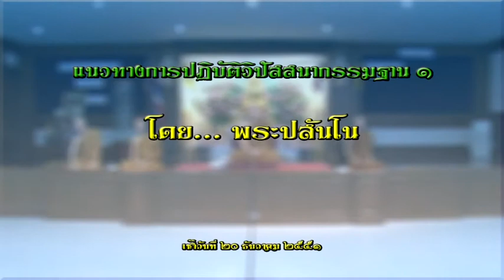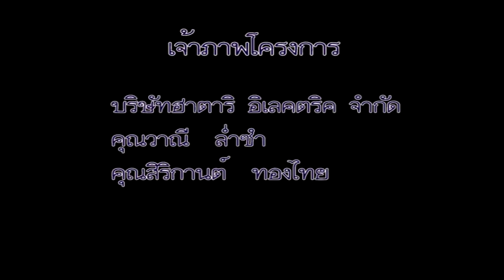พระปสันโน ภิกขุ "แนวทางการปฏิบัติวิปัสสนาฯ 1" (20/12/2551)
โครงการ วิปัสสนากรรมฐาน พระวัดป่า
โดย...พระปสันโน ภิกขุ (วัดป่าอภัยคีรี มลรัฐแคลิฟอร์เนีย ประเทศสหรัฐอเมริกา)